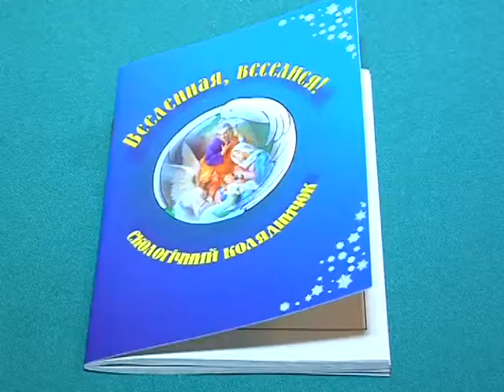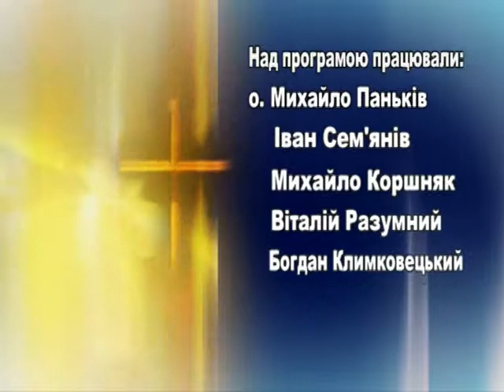Шлях до істини_Йордана